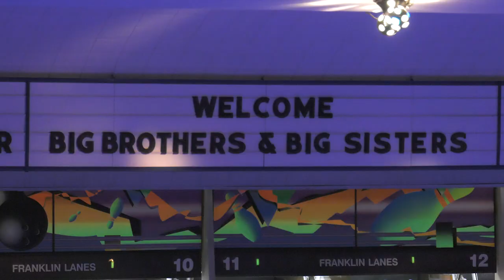Bowl for Kids' Sake 2023, Highlight video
Bowl for Kids' Sake is Big Brothers Big Sisters of Southwestern Indiana's largest, fundraiser. Participating is easy and a LOT of fun! All proceeds from this event go to support the BBBS one-to-one mentoring programs in our area.

Video created by Stage One Media